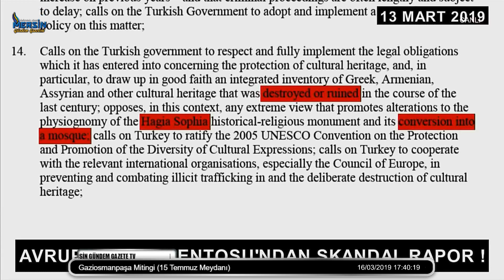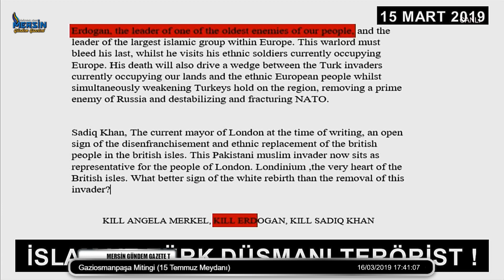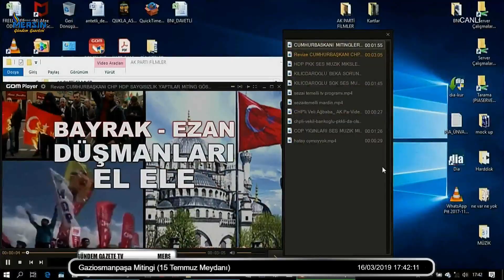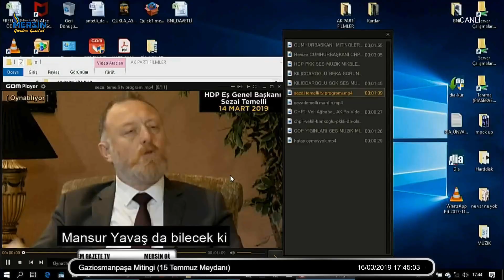Cumhurbaşkanı Recep Tayyip ERDOĞAN Kuzey Marmara Otoyolu Açılış Töreni (Cumhuriyet Meydanı/Çatalca)